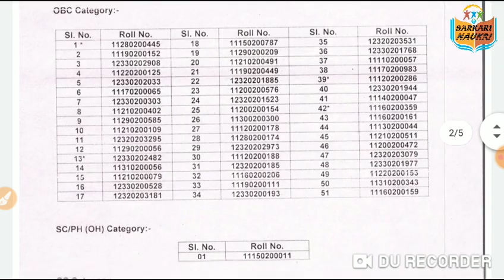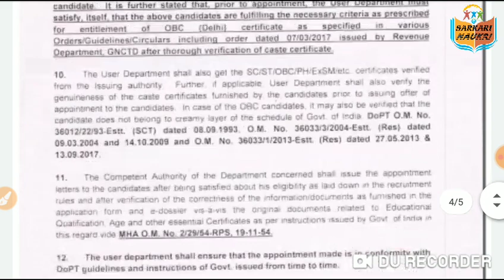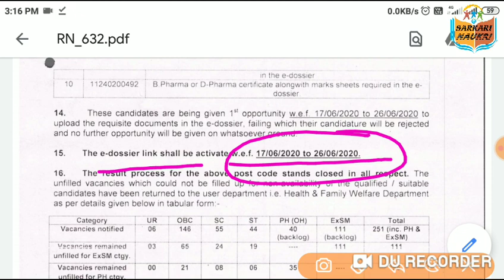अभी अभी 3 नए RESULT नोटिस dsssb_result 15 June 2020 ||DSSSB LATEST RESULT NOTICE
Dsssb latest results, dsssb latest results notice, dssb result, dsssb latest results news, dsssb online, dsssb result, dssb, dssb result,